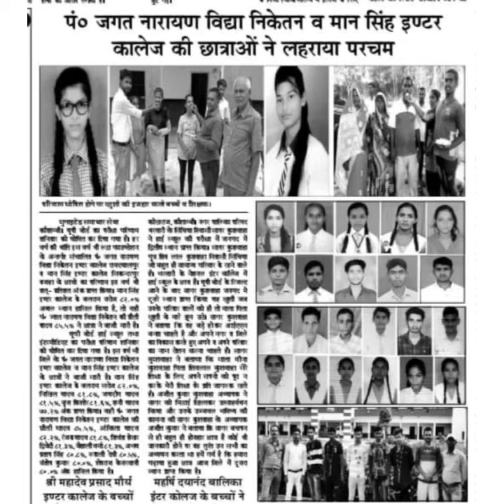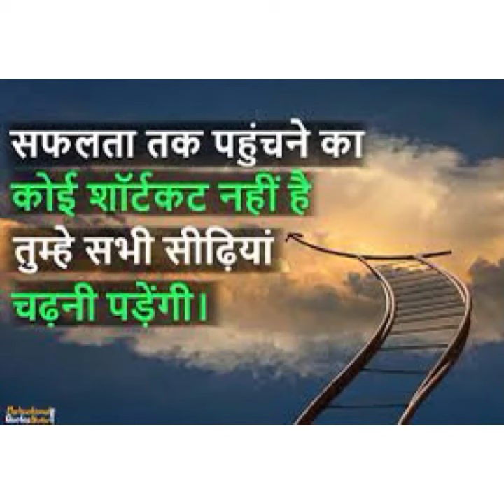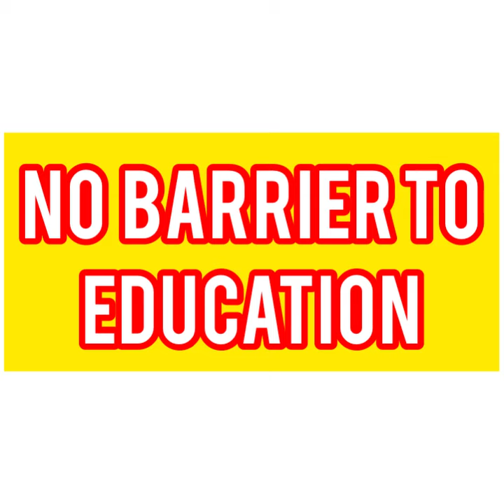Principal message for FREE TUTION 😱😱 (PTJNVNIC)